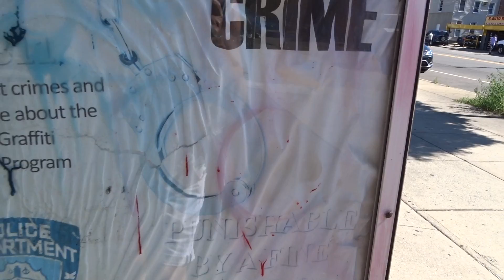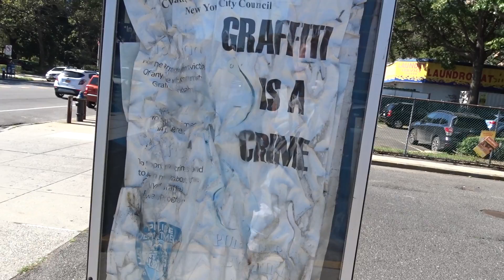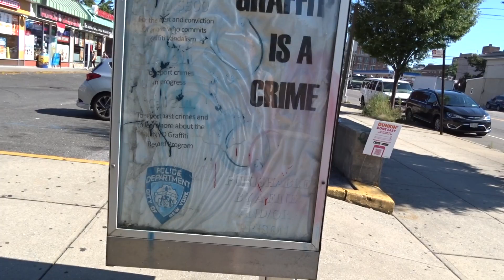A sign of hope for the doomsday payphone?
The blood-red graffiti that used to sit right under the "GRAFFITI IS A CRIME" statement has been wiped away. This had me thinking the owner of the phone had come out and not only cleaned up the graf but maybe, just maybe, he fixed the damn phone, too.

Nothing doing. I don't know why the owner of this phone, who left that graffiti in place for I don't even know how many years, would see a need to take care of it now. I suspect either the owner of this strip mall had it done, or maybe a volunteer corps of local residents that tasks itself with cleaning up stuff like this took care of it.

Whatever the case the phone still does not work. Its number - - now goes to a message stating that the subscriber you called is unavailable or out of coverage, at least indicating the line has not been disconnected.